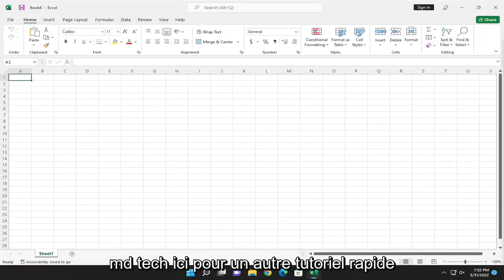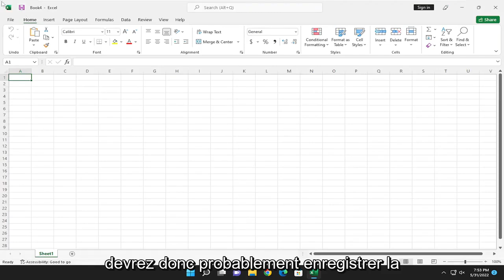Comment désactiver la protection d'un classeur Excel ?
Comment supprimer la protection par mot de passe pour le classeur Excel [Tutoriel]

Ce didacticiel montre comment supprimer le mot de passe d'un fichier Excel à l'aide de plusieurs méthodes. Certaines méthodes fonctionnent même si vous ne connaissez pas le mot de passe.

Chaque fois que vous envoyez un fichier Excel que vous ne souhaitez pas modifier, il est essentiel de protéger les feuilles de calcul avec un mot de passe. Cependant, vous devrez également pouvoir supprimer le mot de passe si vous souhaitez apporter des modifications ultérieurement.

Problèmes abordés dans ce tutoriel :
excel supprimer mot de passe
excel supprimer le mot de passe pour ouvrir
excel supprimer le mot de passe pour ouvrir le fichier
excel supprimer la protection par mot de passe du classeur
excel supprimer un mot de passe
Excel supprimer le fichier de protection par mot de passe
excel changer un mot de passe
excel supprimer le mot de passe pour modifier
comment supprimer un mot de passe excel lorsqu'il est oublié

Si vous pensez que le mot de passe actuel de votre classeur Excel n'est pas suffisamment sécurisé, ou si vous pensez que le mot de passe n'est pas nécessaire, vous pouvez le modifier ou le supprimer complètement.

Ce didacticiel s'appliquera à Microsoft Excel 2021, 2019, 2013 et 2010 pour les appareils Windows (tels que Dell, HP, Lenovo, Samsung, Toshiba, Acer, Asus) et macOS (MacBook Air, MacBook Pro, MacBook Mini).